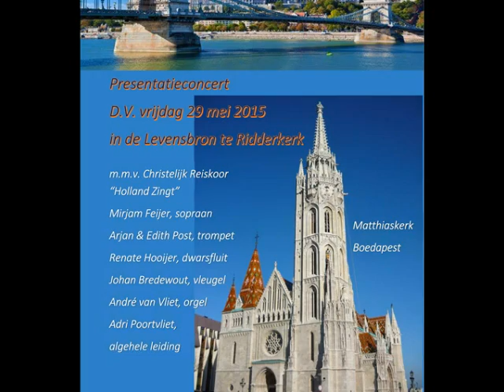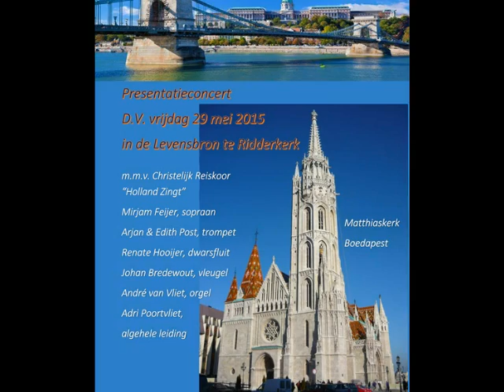Sanctus door Holland Zingt met solist Jan Scheper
Zangdienst in de Open Hof te Hendrik-Ido-Ambacht op 3 mei 2015
(amateuropname)